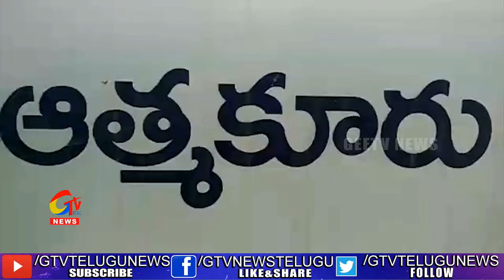Atmakuru People Celebrations With AP CM YS Jagan Decision|| GTV Telugu News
Atmakuru People Celebrations With AP CM YS Jagan Decision|gtvtelugunews|
For more Latest Updates on News :